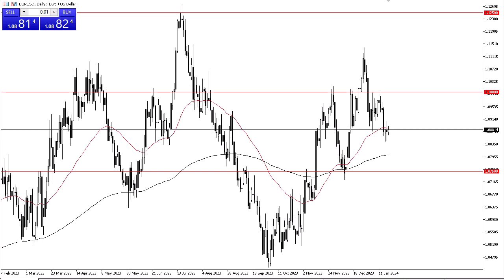EUR/USD Live Chart: Top Technical Indicators to Use Today | EUR/USD Forecast January 22, 2024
DailyForex experts provide every day the most updated EUR/USD outlook.